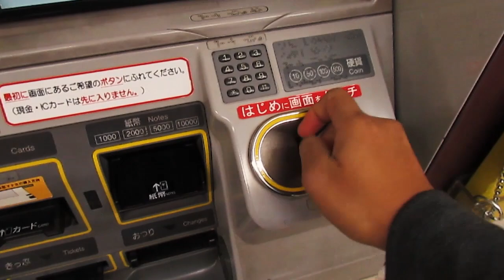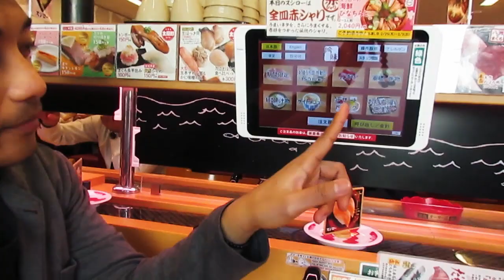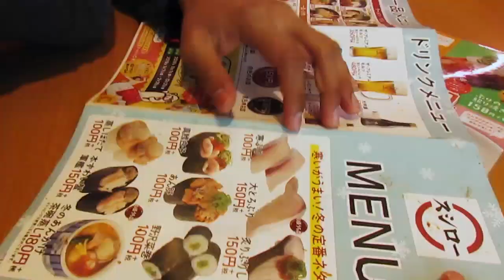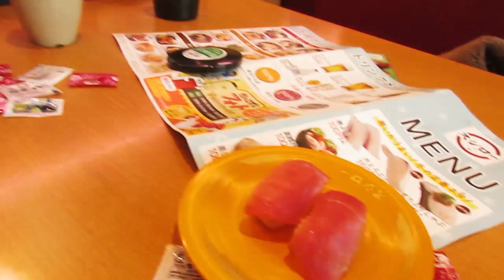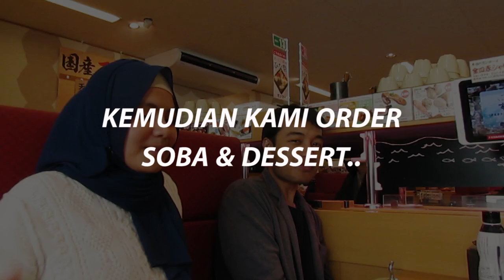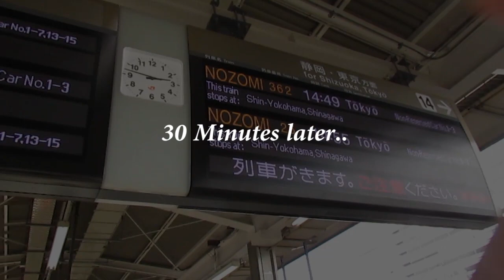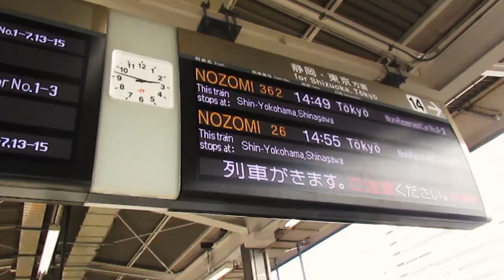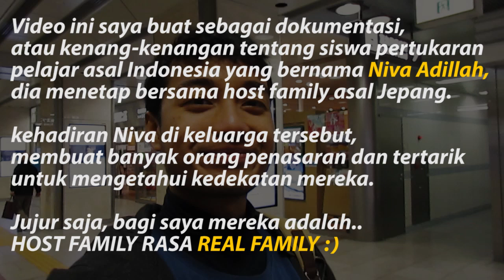Alasan kami selesai..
Setelah menetap selama 6 bulan di Jepang bersama Host Family yang baik dan keren banget, Niva yang berstatus sebagai siswa pertukaran pelajar harus kembali ke Indonesia karena programnya kini telah selesai..